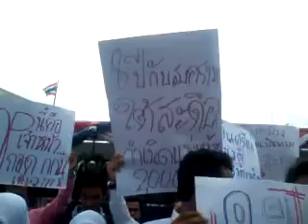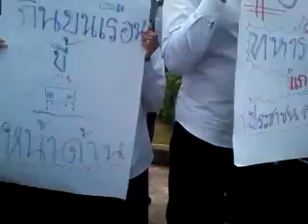x tahan dah2555.03.08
อย่าคิดว่าเปนทหาร ใช้กฎหมายฉุกเฉิน แล้วพวกคุณจะทำอะไรตามใจชอบได้ ปืนน่ะอาจจะใช้ฆ่าใครก้อได้ที่ต้องการ แต่อย่าลืมล่ะ ที่คุณทำร้ายไปหนึ่ง แต่ที่ขึ้นมาทดแทนมันมากกว่านั้น ยิ่งคุณใช้ไม้แข็ง สุดท้ายคนที่จะเสียหายคือคุณนั้นเอง ทหารถ้ายังรักชีวิตตัวเอง รีบย้ายก้นท่านออกนอกพื้นที่ไปซะ วันนี้คุณอาจจะรอดชีวิด แต่พรุ่งนี้ไม่แน่ อย่าลืมว่าคุณอยู่ในพื้นที่ๆคุณไม่ชำนาญ คุ้มค่าหรอที่เลื่อนตำแหน่งหลังจากที่ตายไปน่ะ...หวังดีน่ะเนี่ยไม่อยาเหนเศษเดนมนุษย์มาตายในบ้านผม สกปรก โสโครกด้วย...ออกไป ออกไป ออกไป.